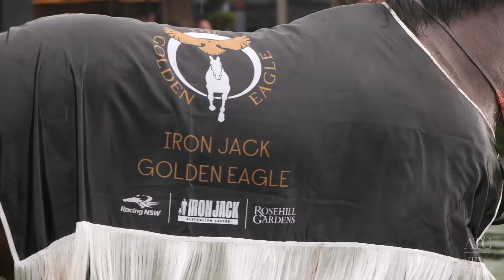Golden Eagle Day 2020 at Rosehill Gardens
Rosehill Gardens had it all on Golden Eagle Day! Fashion with FOMA (Fabrics Of Multicultural Australia), fine food and thrilling racing as Gytrash won the Yes Yes Yes Stakes and Colette won the $7.5 million Iron Jack Golden Eagle in a photo finish